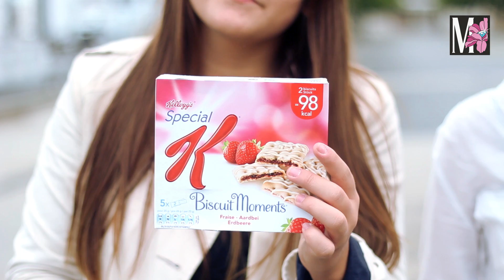Maastricht - Unsere Roadtrip Essentials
Unser magnoliasontour Maastricht Roadtrip neigt sich dem Ende zu. Für alle, die selbst gerne auf die Reise gehen haben unsere Magnolien heute die wichtigsten Essentials für einen Roadtrip.
Wohin würdet ihr gerne mal einen Roadtrip unternehmen?

Die Bilder unserer Reise findet ihr unter